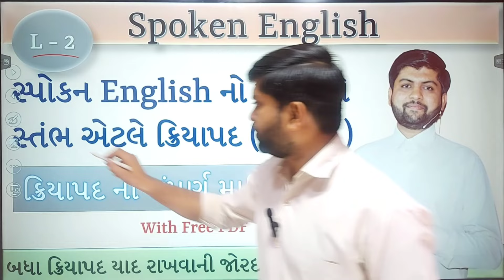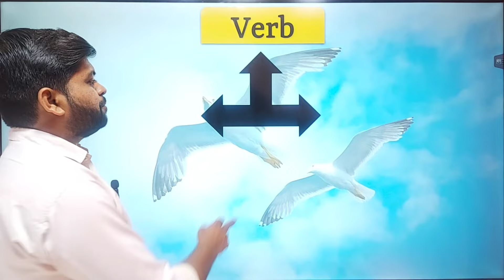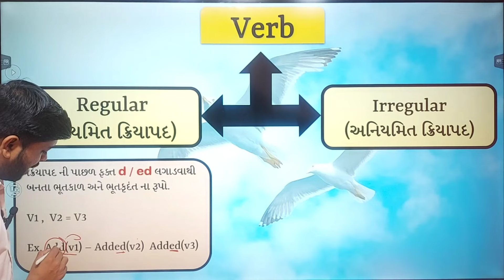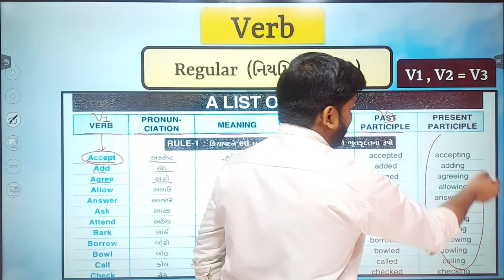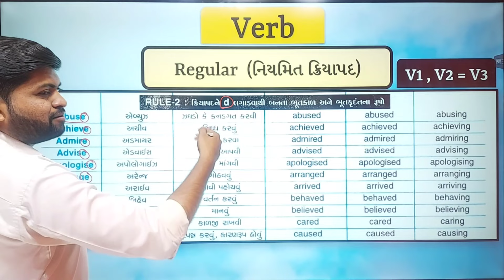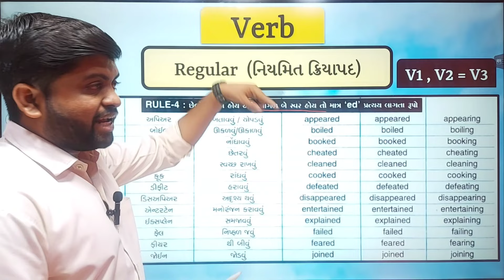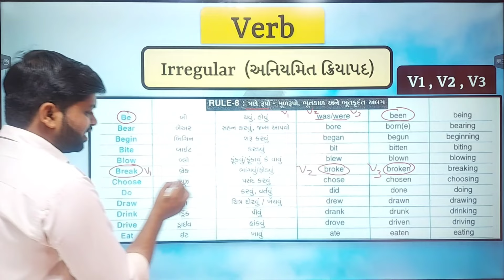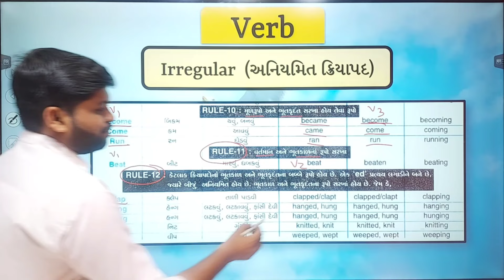Spoken English | L - 2 | ક્રિયાપદ ની સપૂર્ણ માહિતી | Vijay Nakiya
👉 વિદ્યાર્થીમિત્રો હવે આપણી ચેનલમાંથી તમે હવે એકદમ ફ્રી અંગ્રેજી બોલતા શીખી શકશો.

👉 તેથી હવે આપડે આપડી ચેનલ માં સ્પોકન ઇંગ્લિશ ના ક્લાસ શરૂ કરવા જઈ રહ્યા છીએ. માટે હવે હુ એક પછી એક સ્પોકન માટે ના લેક્ચર મૂકીશ.